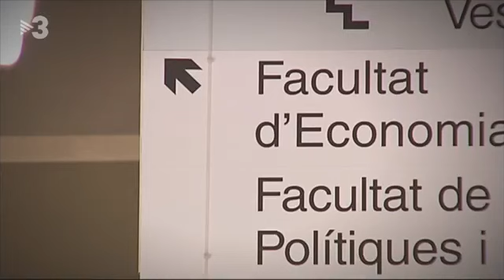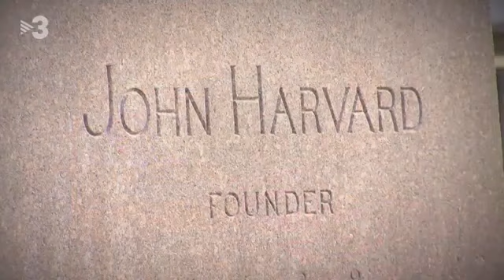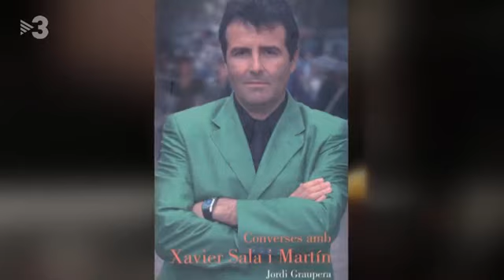29-9-19 XAVIER SALA MARTIN al Divan.(by TV3)